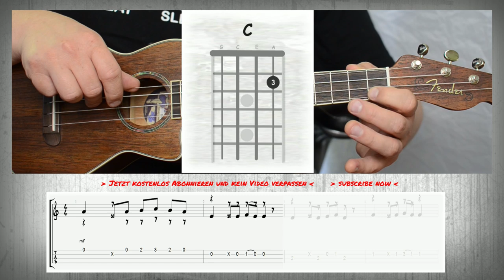Lilly Wood & The Prick - Ukulele Tutorial - How to play - Chords